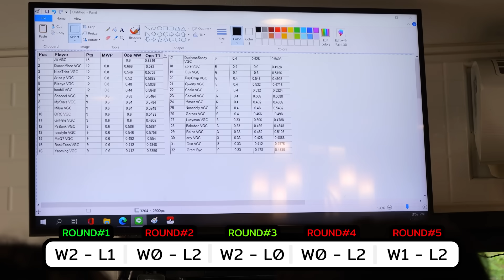บุกตบจารเจ คางานแข่งเกม ! | Pokémon Violet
เราขิงกันมานานตั้งแต่สมัยวันพันช์แมน ถึงเวลาแล้วที่ต้องตัดสิน